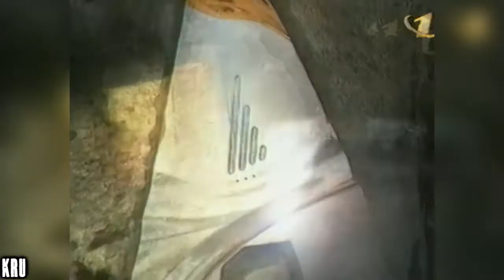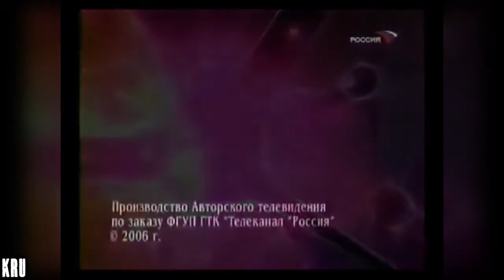История заставок АТВ (1988-2020)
___________Description_________
All content goes to their owners.
Krutik - Your dreams will be realized.